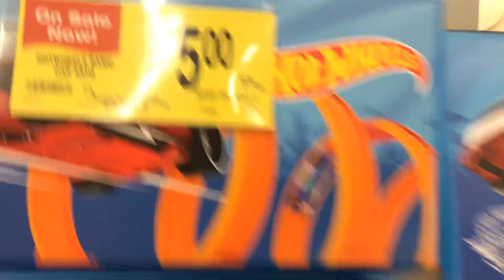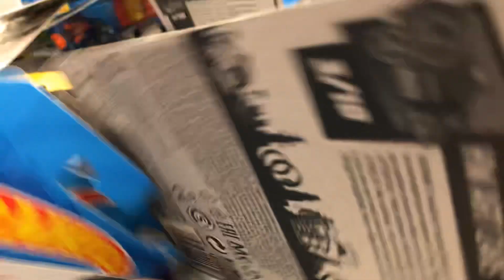Playdays Collectibles Thursday night bonus video Hotwheels hunting in the rain at Albertsons.1.28.21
WOW!. I do not recommend Hotwheels hunting in the rain!. Playdays Collectibles is now open!. Bring your mask 😷 and gloves 🧤. We are all equal!. Safety first!. Please keep using all safety precautions at all times!. Open 7 days a week. Thank you for your business and support. Don’t forget to visit my YouTube channel